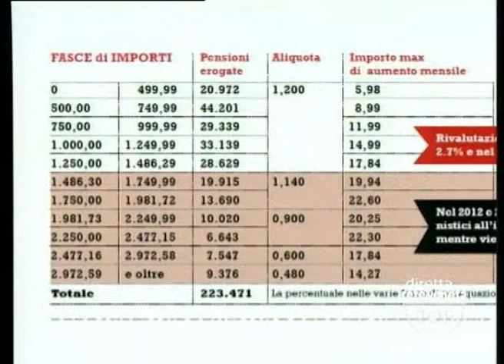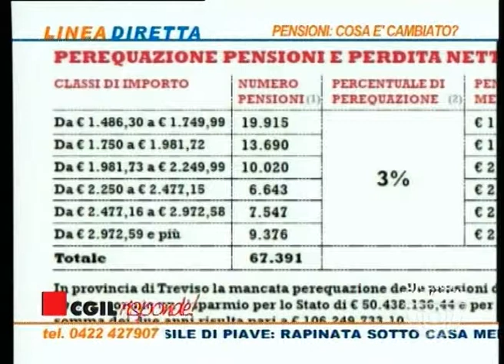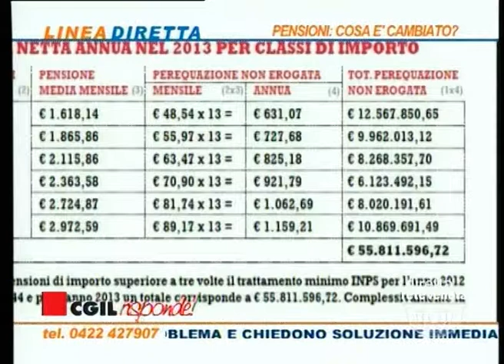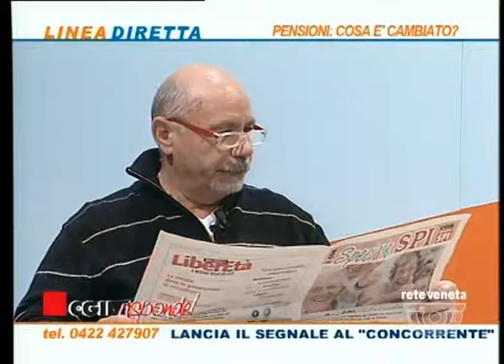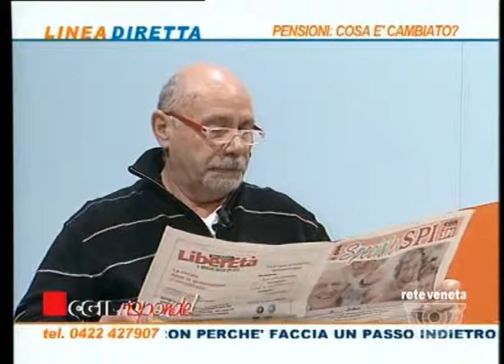cgiltreviso risponde spi 09 01 2014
dopo la pausa delle festività natalizie ritorna l'apuntamento con cgiltreviso risponde, oggi sono intervenuti paolino barbiero segretario generale spicgil provinciale di treviso, ivana francescotto segretario provinciale spicgil treviso e maurizio busso responsabile amministrativo spicgil provinciale di treviso.